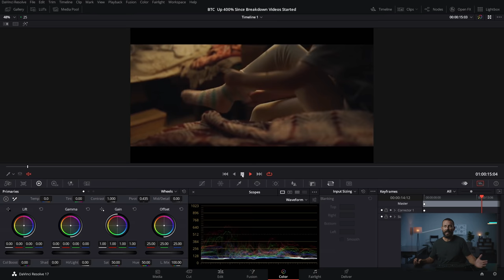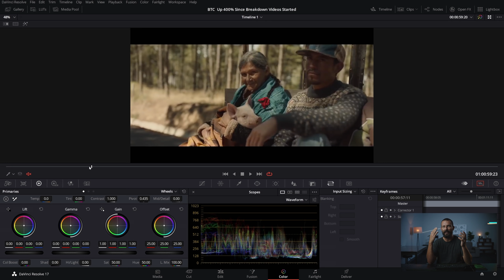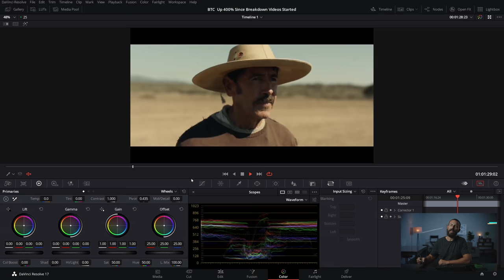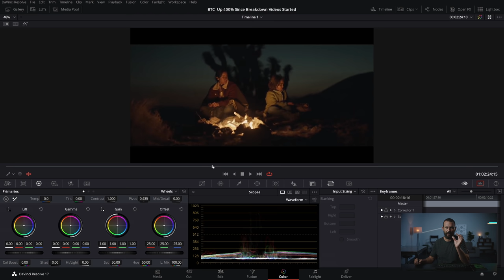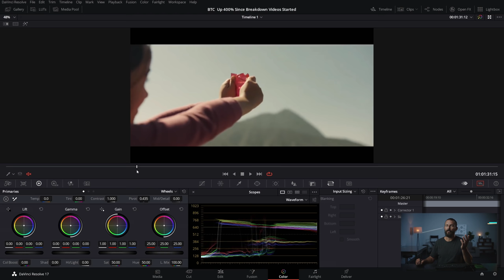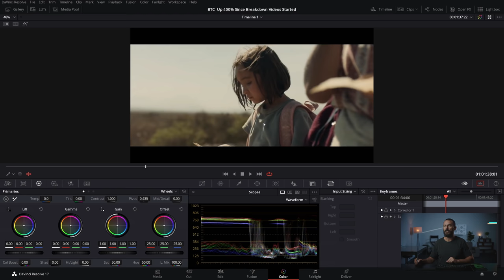A Copy of a Copy - A Cinematography Breakdown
FREE 6 Part Series - What is the Framework?

FAVORITE GEAR FOR 2020:
Youtube Set Up:
Key Light
Key Light Modifier (the MOST IMPORTANT part)
Edge Light
Negative Fill/Acoustic Bonus
Room Tone Light
BG Lighting Modifier
MUST HAVE Lights
Digital Audio Interface
Mic Stand
Sound Blankets
Computer Monitors
Pen & Tablet
SD Cards
Apple Boxes

COMMERCIAL GEAR FAVORITES:
Matte Box
4x5.6 Filters
Camera Control
MUST HAVE Accessory
BEST On Board Monitor
Dailies SSD
V-Mount Batteries
Fluid Head
Tripod Legs
Wireless Video System
Camera Backpack
Monitor Arms
3 Axis Wheels